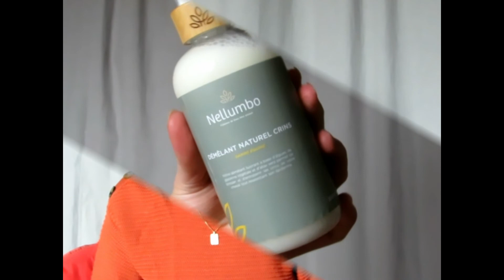[Nellumbo] Le démêlant naturel crins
Sans oublier le petit pouce bleu si la vidéo t'as plu.

A bientôt
Marylise